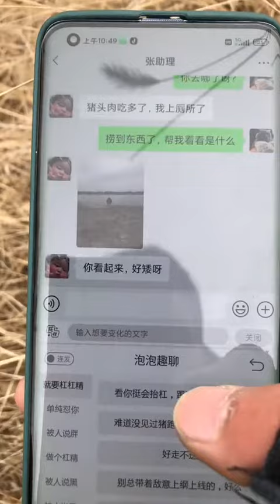真是沒想到呀，最後竟然還有意外……